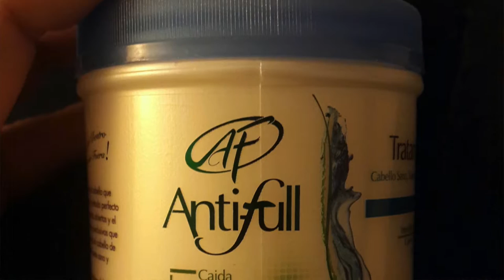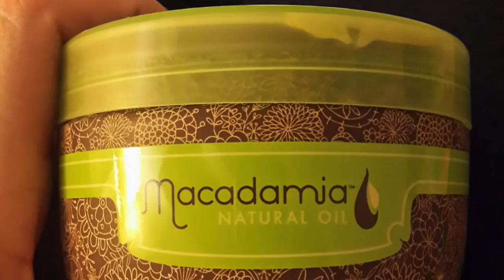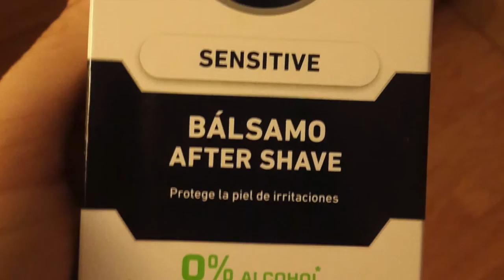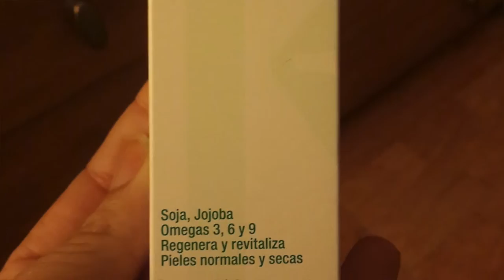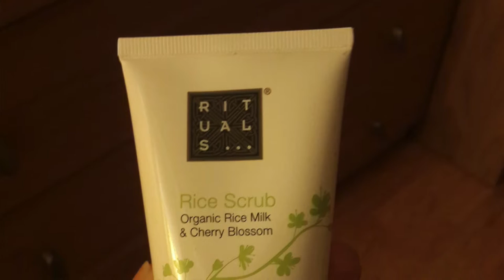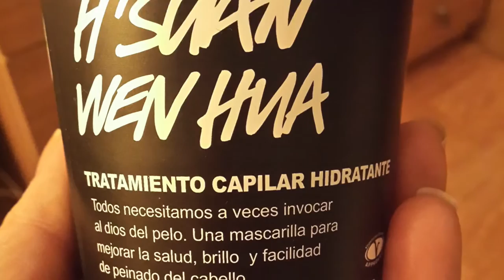HAUL- COMPRAS, NAVIDAD, REGALOS DE CUMPLE.. PARTE I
Hola, hemos vuelto de las vacaciones y que mejor forma de volver que con un haul, aqui les dejo varias cosas de mis compras, regalos de navidad y cumple. Disfrutenlo.

Mi canal de Vlogs NKAVLOGS

El labial que llevo es el More Better  Ultra Matte de Colourpop